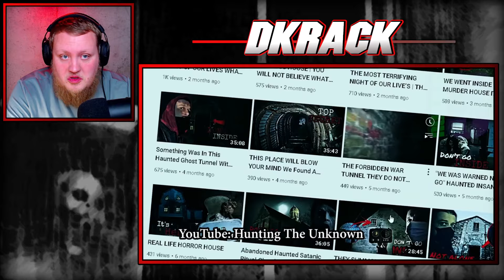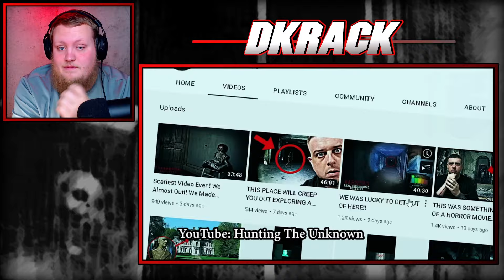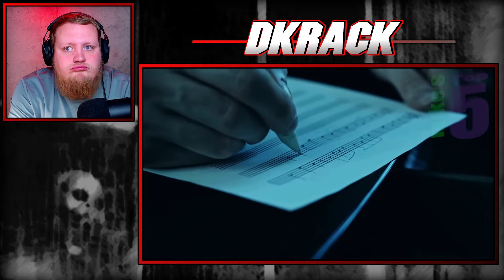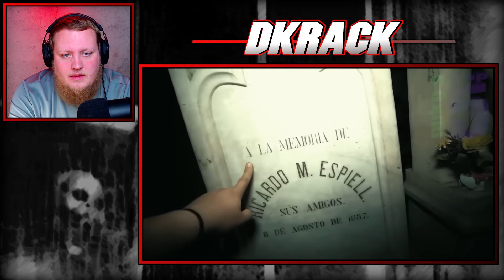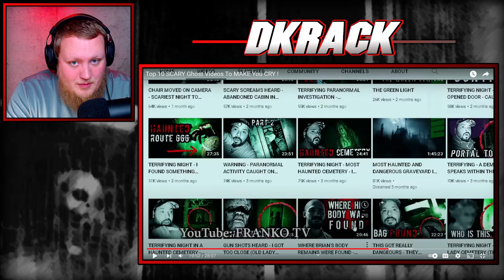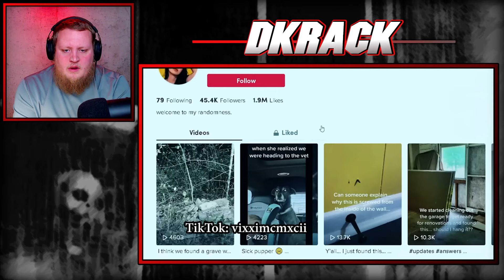Top 10 SCARY Ghost Videos!!! - (Nukes Top 5) REACTION!!! (THIS WAS CREEPY!)